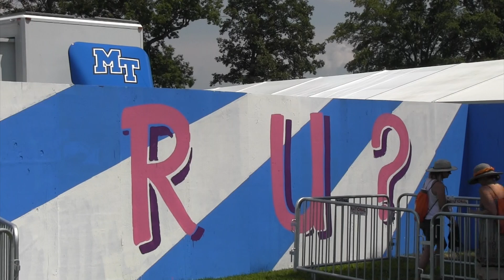MTSU at Bonnaroo 2015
About 40 students, faculty and staff from Middle Tennessee State University's College of Mass Communication are working at the four-day 2015 Bonnaroo Music and Arts Festival. Twenty-eight are working in cameras and control boards in MTSU’s mobile studio, capturing performances on the festival’s Who Stage. The rest are working as multimedia journalists, filing stories and videos for area news media outlets.